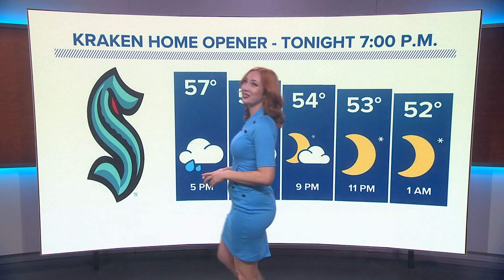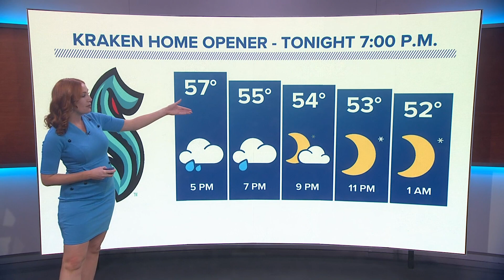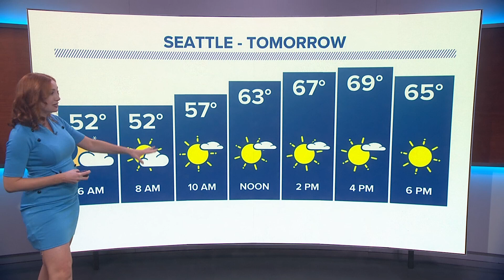Light rain arrives Tuesday evening | KING 5 Weather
Evening forecast with KING 5 Meteorologist Leah Pezzetti for Oct. 17, 2023.